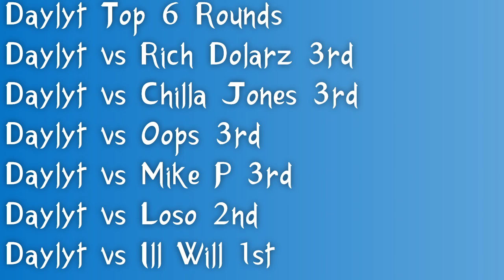Daylyt Top 6 Rounds